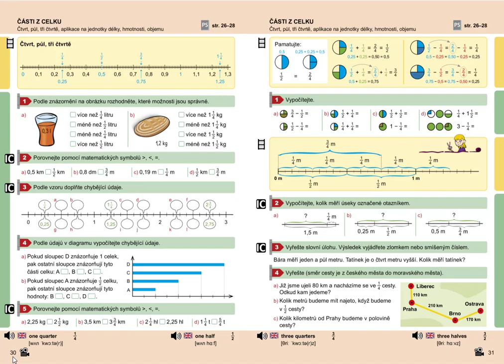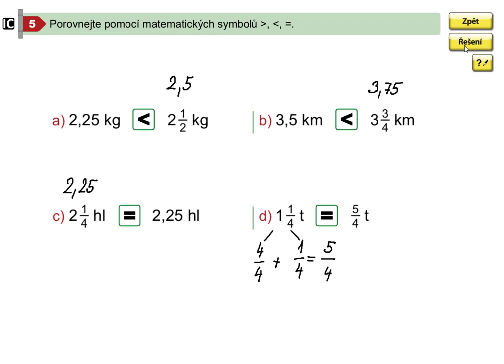Části z celku (čtvrt, půl, tři čtvrtě), Mat. mat. pro 5.roč., 2. díl, str. 30, cv. 5